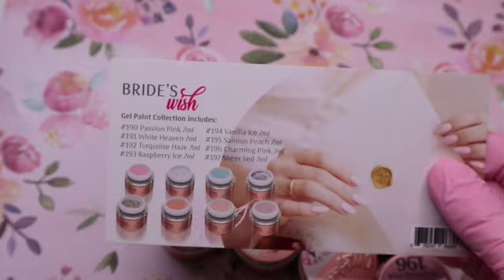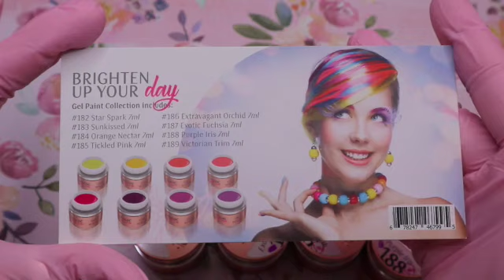MAGIC GEL | GEL PAINT SWATCHES | TEXTURED GEL PAINTS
Products & items I frequently use

Arkon.com

Liquidchromenails 10%

*Amazon store

Files
* Glitterbels files
* Ugly Duckling Med
* Erica MT 20
* Atwood orange crush
* YN safety bit
* CanWest cuticle bit
Primer & acrylic
* YN protein bond
* Ugly Duckling premium monomer
* Glitterbels core powder
* Glitterbels coloured acrylic

Add me on Snapchat! Username: c-gartley

Green screen sub button from SHELLY SAVES THE DAY